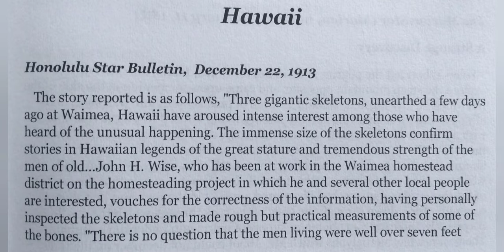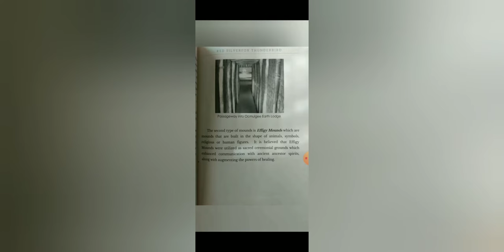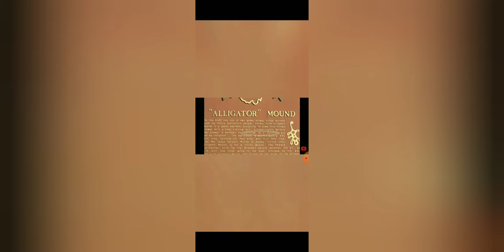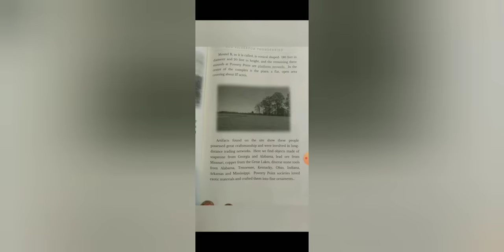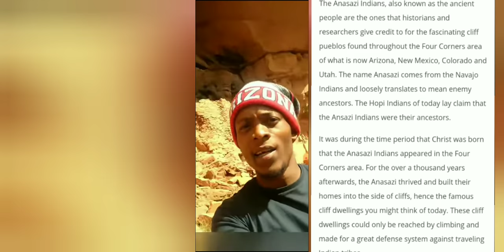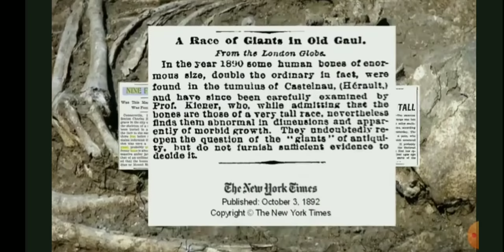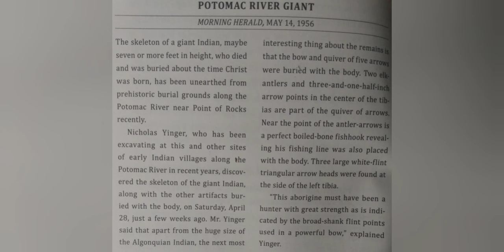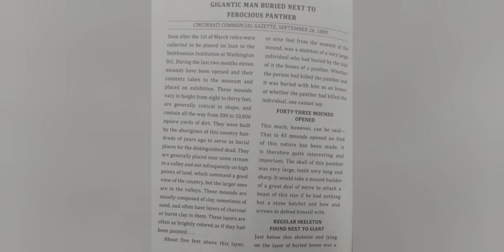AMERICA UNEARTHED: GIANT ABORIGINES FOUND IN ANCIENT MOUNDS OF AMERICA!!!